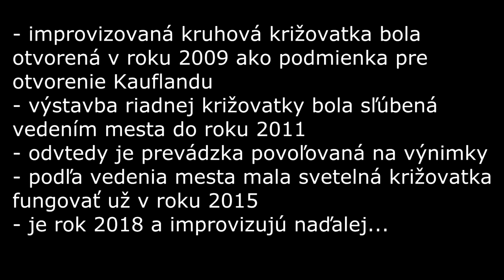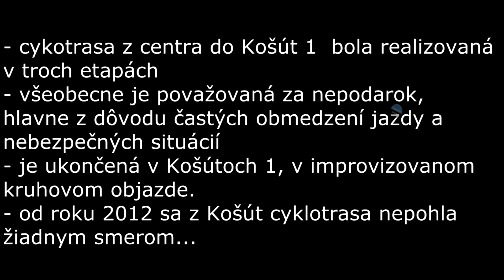Nebezpečný kruhový objazd v Košútoch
cyklotrasa cez mesto Martin je ukončená v improvizovanej kruhovej križovatke...